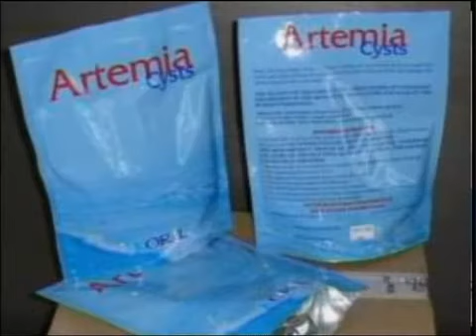каз Браконьеры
Новости МТРК